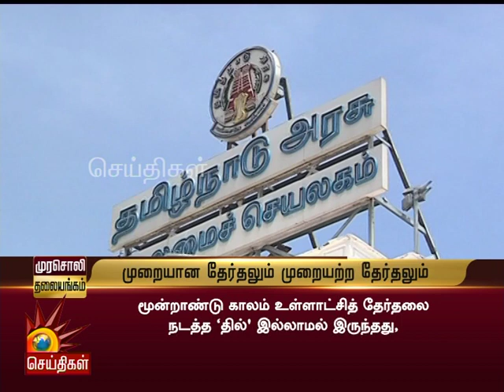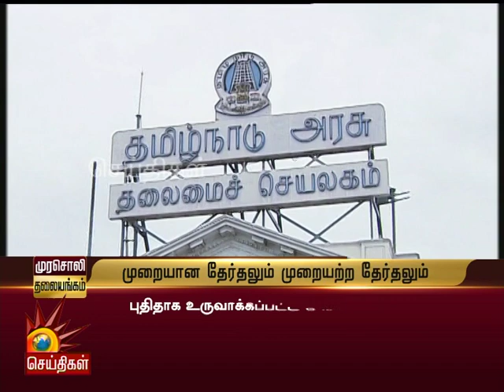“முறையாக தேர்தல் நடத்தக் கோருவதற்குப் பெயர் அச்சமா?” - முரசொலி தலையங்கம்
உள்ளாட்சி தேர்தலை எதிர்கொள்வதற்கு தி.மு.கவிற்கு தில் இருக்கிறதா? என முதல்வர் எடப்பாடி பழனிச்சாமி பேசியிருக்கிறார்.

இதற்கு, கடந்த 3 ஆண்டு காலமாக தேர்தலை நடத்தாமல், காலம் கடத்திவிட்டு, நீதிமன்றங்கள் தலையீட்டால் அவரச அவசரமாக தேர்தலை நடத்தும் மண்புழு முதல்வர் எடப்பாடி பழனிச்சாமி தில் பற்றி பேசலாமா என முரசொலி கேள்வி எழுப்பியுள்ளது.

மேலும், தி.மு.க தேர்தல் நடத்துவதை தடுக்கப் பார்க்கவில்லை, முறையாக நடத்தப்பார்க்கிறது என எடப்பாடி பழனிச்சாமி பேசியதற்கு இன்றைய முரசொலி தலையங்கம் பதிலடி கொடுத்துள்ளது.